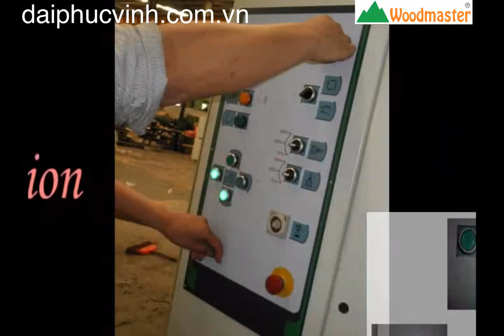Woodmaster| MÁY LẮP RÁP TỦ TỰ ĐỘNG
BÀN CẢO LẮP RÁP TỦ TỰ ĐỘNG CHUYÊN NGHIỆP